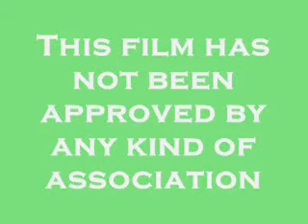Antikaraoke Rocko Born to run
Hablar de Rocko es hablar de palabras mayores. Y si encima canta su canción favorita ya ni os cuento... Exhultante, prodigioso, clamoroso. El es. SuperRocko